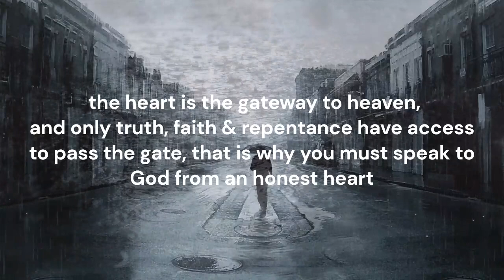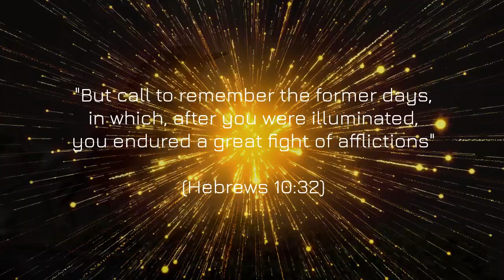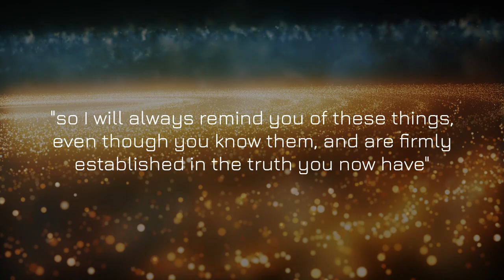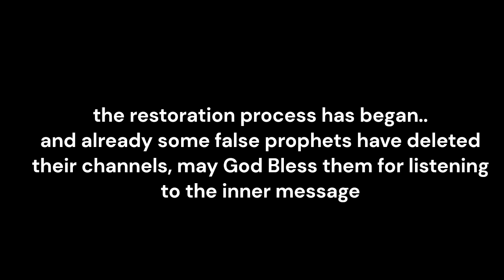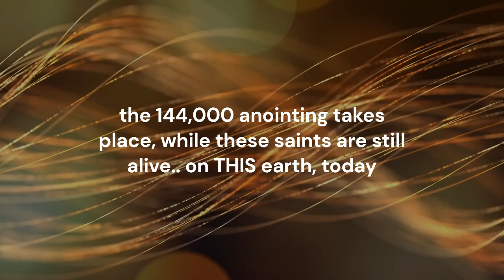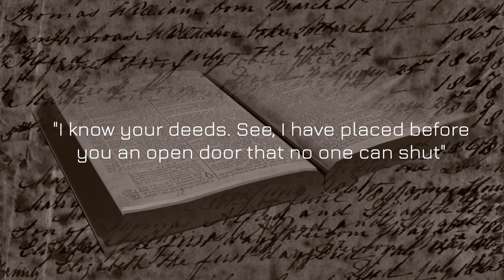Anointing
But you have an anointing from the Holy One
you have been set apart, specially gifted and prepared by the Holy Spirit,
and all of you know the truth because He teaches us, illuminates our minds,
and guards us from error